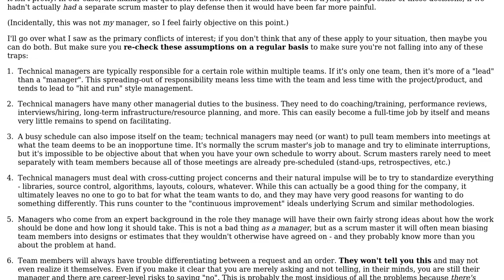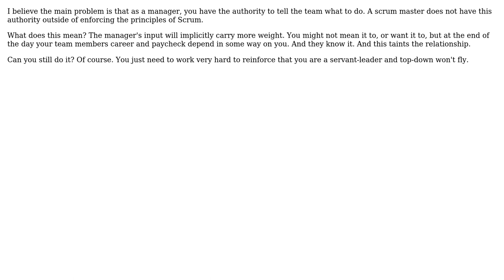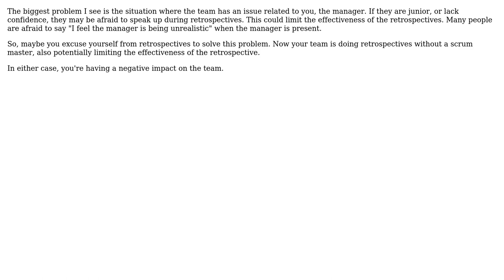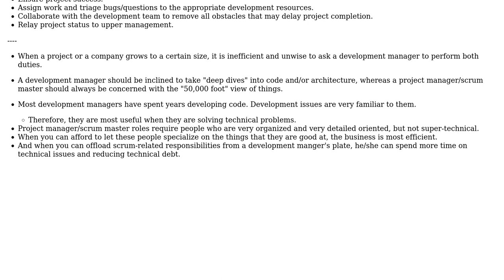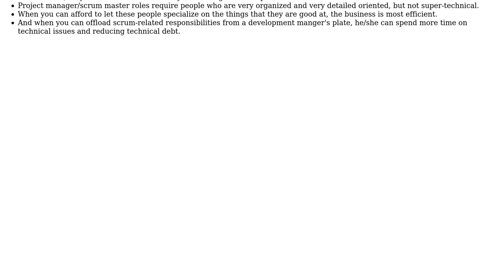Software Engineering: What are the negatives of Development Managers as Scrum Masters?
With thanks & praise to God, and with thanks to the many people who have made this project possible! | Content (except music & images) licensed under CC BY-SA | Music | Images & others | With thanks to user SpoonerNZ user Michael Brown user Matthew Flynn user Karl Bielefeldt user Jim G. user c_maker user Bryan Oakley user Aaron Kurtzhals user Aaronaught and the Stack Exchange Network Trademarks are property of their respective owners. You are responsible for your own actions.